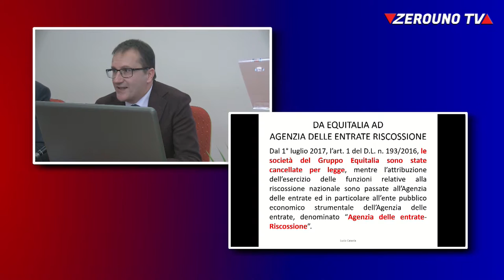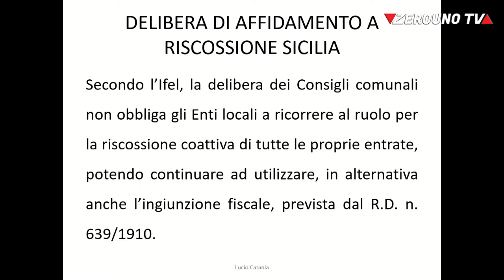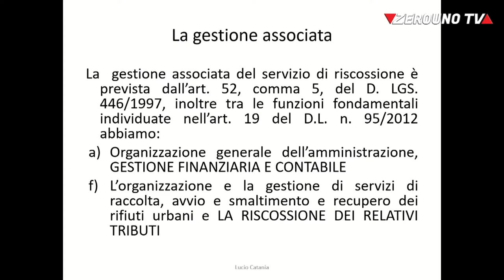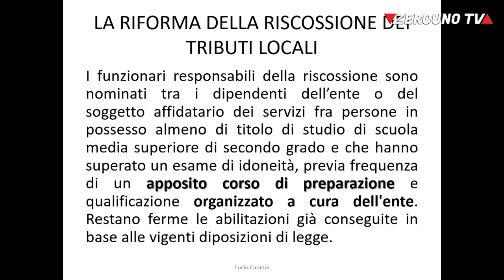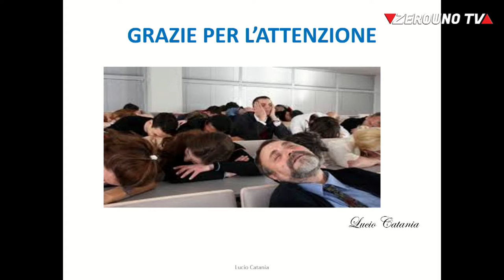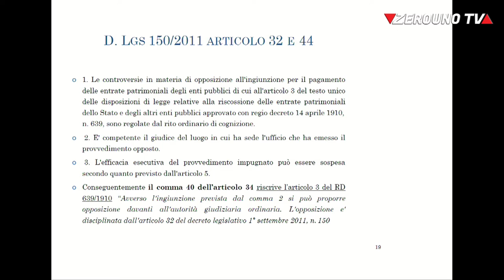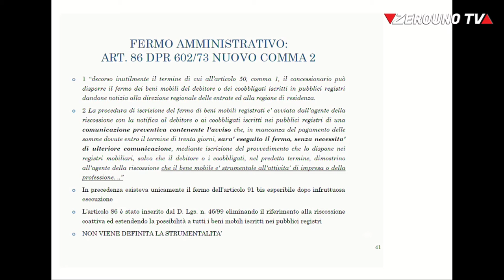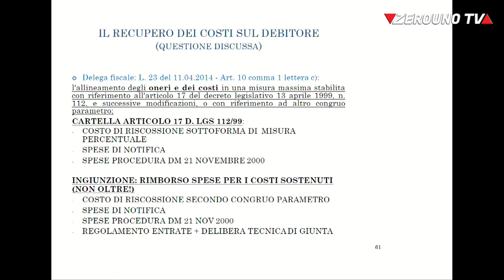Zerouno TV - IL BILANCIO E IL RENDICONTO ARMONIZZATI LA RISCOSSIONE COATTIVA PUBBLICA III° parte